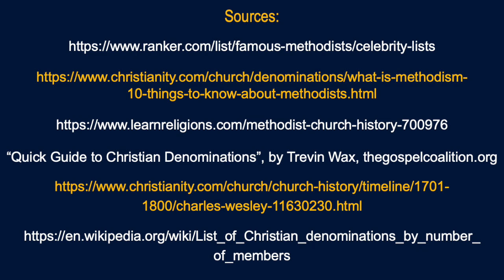Connect Video 6.7.22 "The Methodist Church"